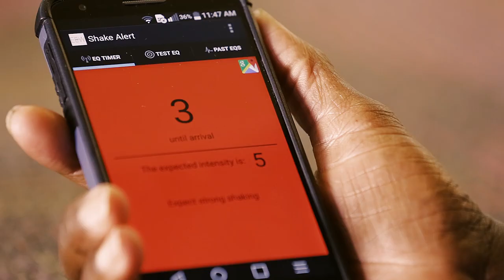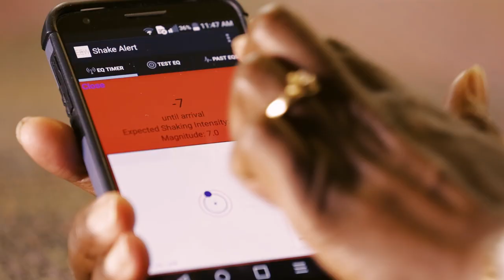2017 Prototype Earthquake Early Warning Alert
This 2017 video depicts a dramatization of an early prototype version of ShakeAlert, an earthquake early warning system for the West Coast.   Please see the 2019 video that shows the MyShake app and ShakeAlert released for California